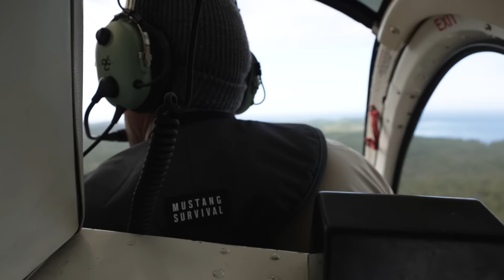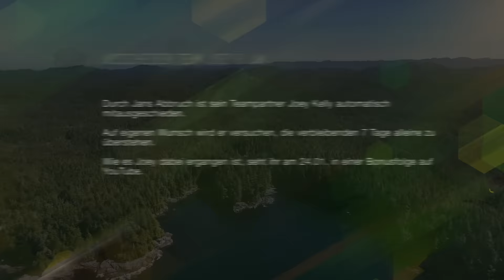7 vs. Wild: Teams - Krisengespräch | Folge 12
Erhalte 5% on Top auf alles in der gesamten DACH-Region mit dem Code WILD .
►Danke an unseren Partner Emma.

7 vs. Wild - Staffel 3 ab jetzt vorab auf Freevee. (Werbung)

Noch nicht genug von 7 vs. Wild?
Weitere Hintergrundinformationen, exklusive Inhalte sowie Teilnehmerinterviews und einzigartige Bilder findet ihr auch dieses Jahr im offiziellen 7 vs. Wild - Teams Bildband.

@kanadafieber (Werbung)

🎞️ Main Produktion
Host: Fritz Meinecke
Redaktionsleitung: Max Kovacs, Johannes Hovekamp
Produzent: Calivision Network GmbH
Executive Producer CVS: Nils Trümpener
1. Aufnahmeleitung: Dirk Eichstädt
Set Aufnahmeleitung: Nele Ohnesorge
Produktionsassistent: Tom Raussen
Survival-/Sicherheitsberater: Jonathan Scheffler
Notarzt: Dr. Barbara Stab
Notarzt: Dr. Michael Brock
Bau-Team: Steffen Schmidt, Sebastian Schmallenbach, Eduard Getter, Alexander Petrow, Thomas Petrow.

🎶 Musik
URTONMUSIC

Cutter: Marc Remmel, Simon Grohe, Tobi Kim, Gianni Marlon Quetting
Executive Producer: Nils Trümpener

Danke an das Team und unsere Partner. Ohne euch wäre das Projekt nicht möglich gewesen! 💚